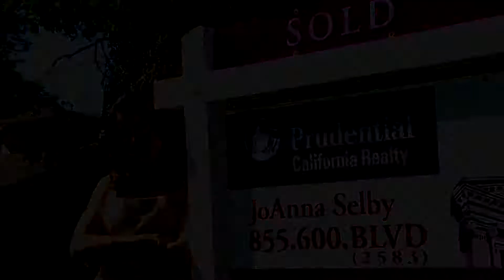JoAnna HGTV Commercial Edit Version 2